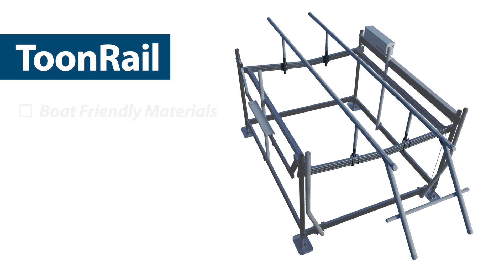ToonRail Product Video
The 3-in-1 under-deck lift support with integrated motor stop and load guides is economical and maintenance-free. The contoured poly-covered tubes both guide the pontoon into the lift and support it by simply lifting under the deck inside the outer tubes.